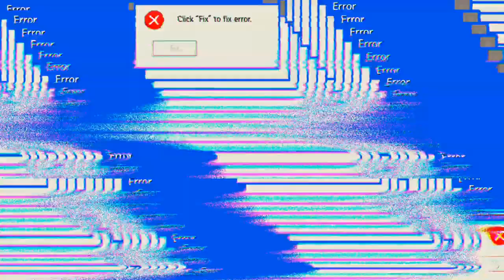Stormshot #11.01 JndT (BlueStacks)